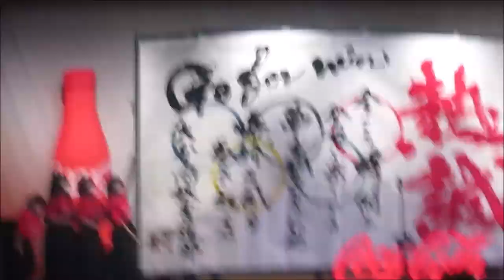【東京五輪】大分高校書道部パフォーマンス～聖火セレブレーション＠大分祝祭の広場～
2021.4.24、＠大分市お部屋ラボ祝祭の広場
「東京五輪2020　聖火セレブレーション＠大分市」

大分高校書道部による書道パフォーマンス！
五輪へエール☆
（スポンサー：コカコーラ）

‹Cf:大分高校書道パフォーマンス　過去動画›